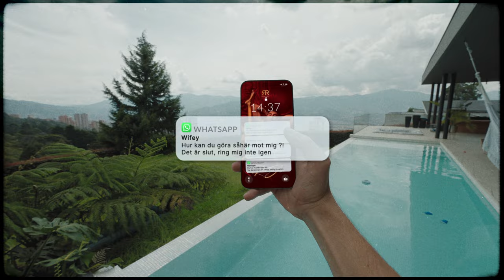RICO SUAVE ALBUM TRAILER